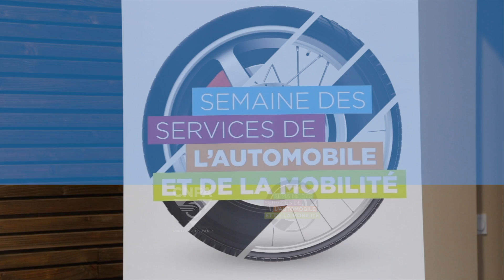La Région de la Loire se mobilise pour la Semaine des Services de l'Automobile et de la Mobilité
3 février 2021 - visite dans l'entreprise du Groupe Brethomé SARL